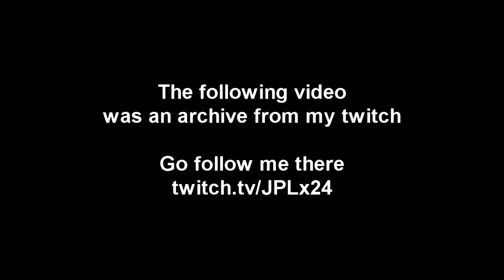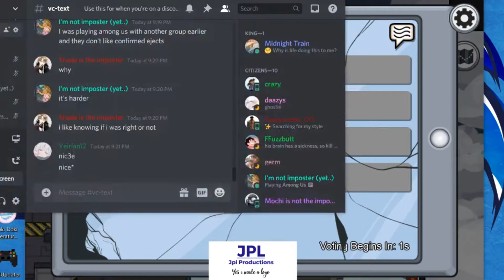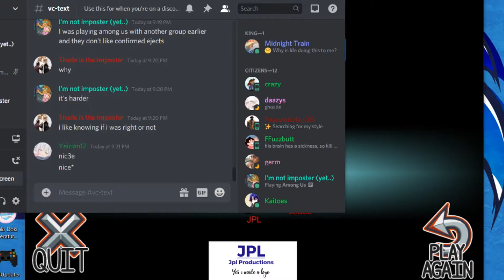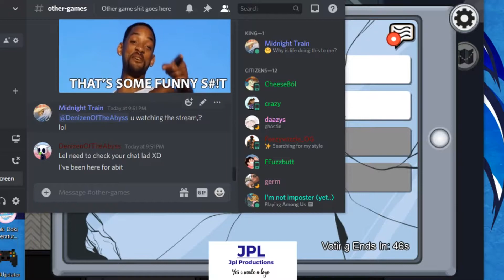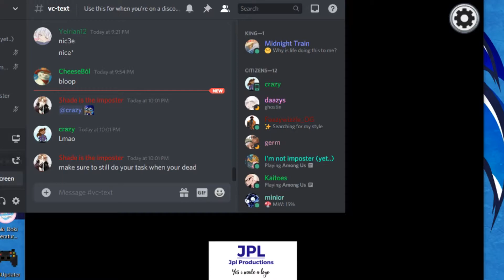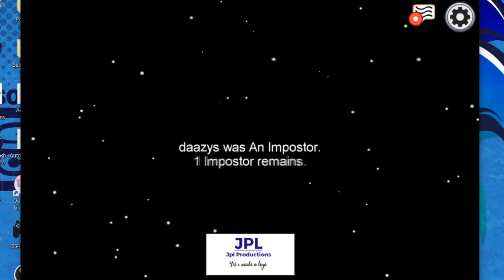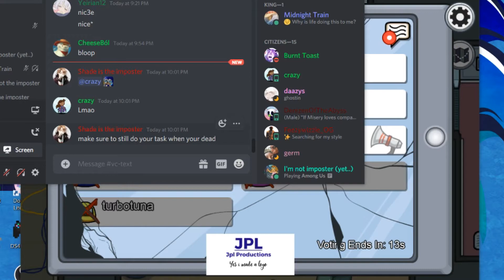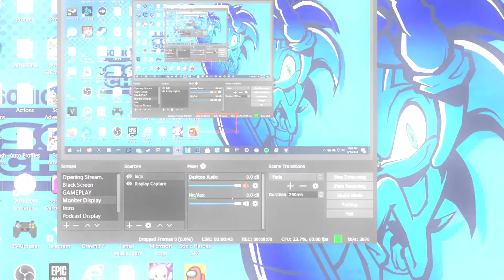Among Us stream highlights